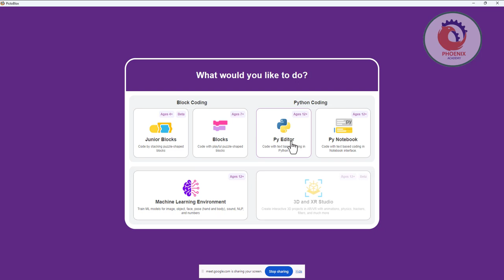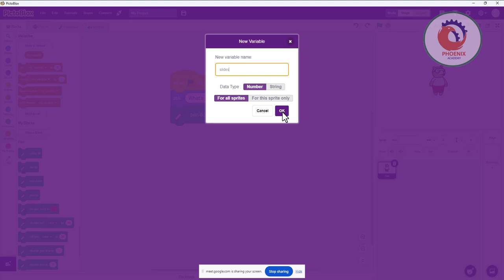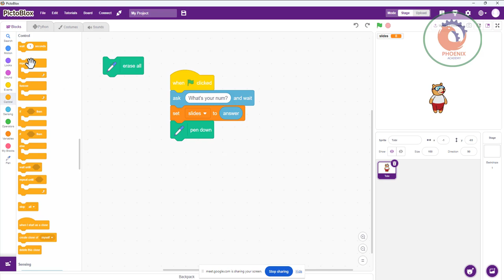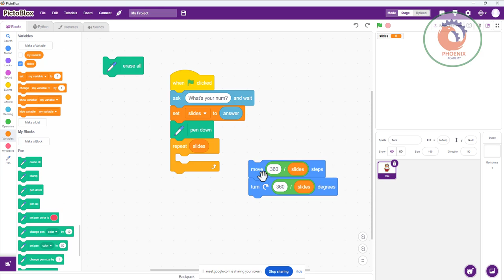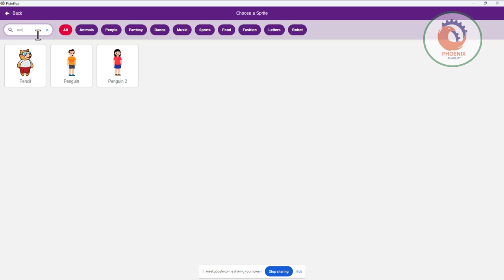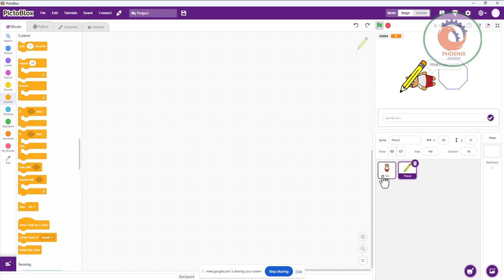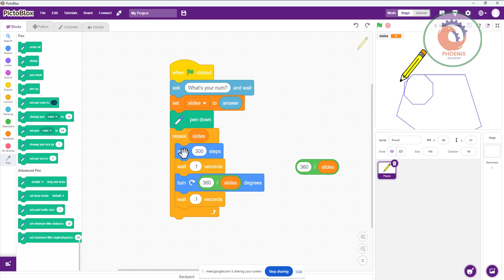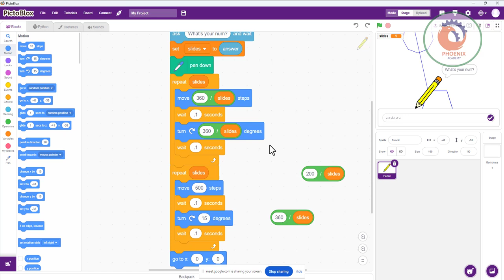pictoblex رسم المضلعات - تعليم الأطفال البرمجة